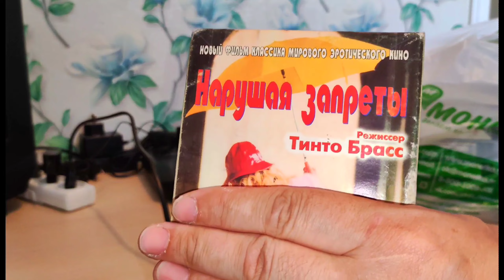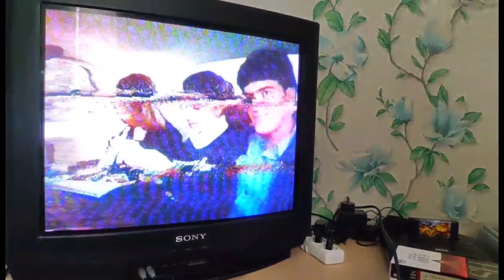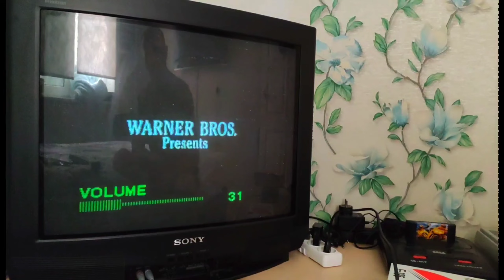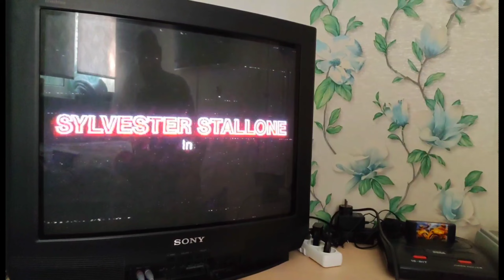Вспомним ДЕТСТВО ! Время 90 - Х ! # VHS Кассеты БОРАХОЛКА Екатеринбург. Обзор. Тэст.